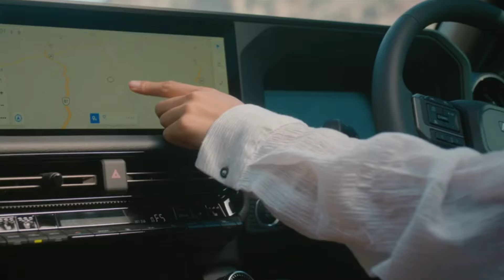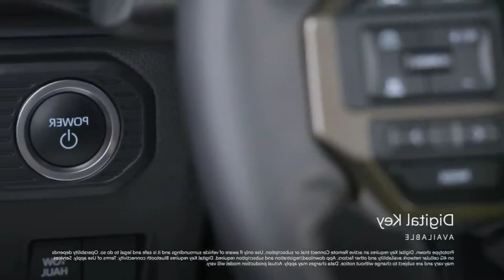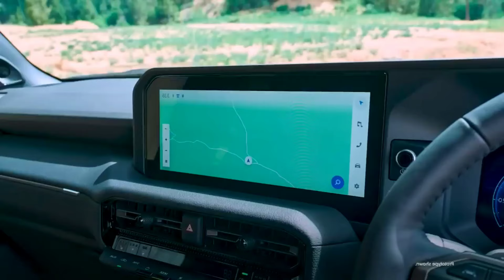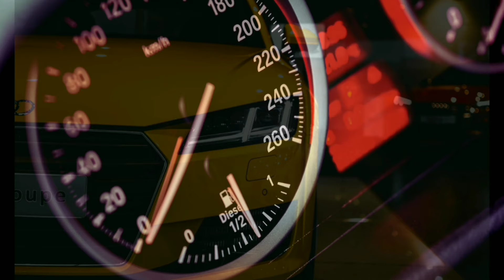Toyota Land Cruiser Prado Diésel Para Colombia🔥 Versiones Y Precios.!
Llega a Colombia la versión que muchos pedían luego de que Toyota presentó el nuevo Land Cruiser Prado, la variante Diésel. Estará disponible en 4 versiones y complementará a los ya existentes a gasolina.